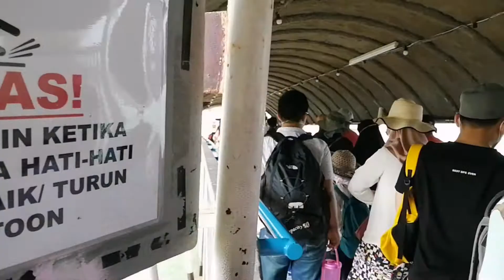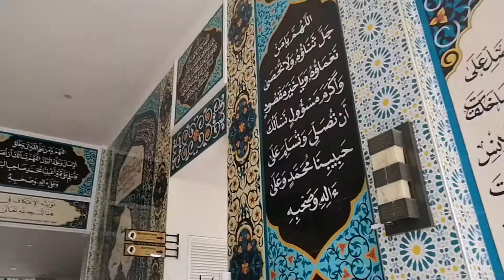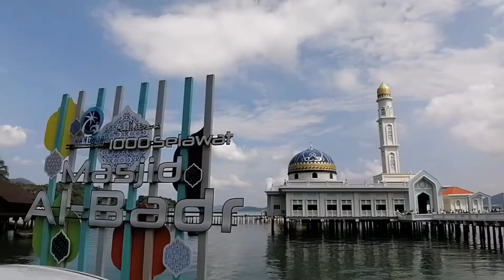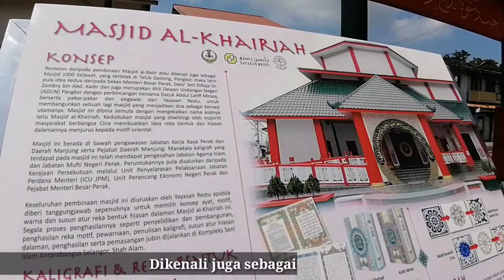Jalan-jalan di 4 Tempat Menarik @ Pulau pangkor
Sebelum tahun 2021 melabuhkan tirai, kami sekeluarga telah menikmati percutian ringkas di Pulau Pangkor.

Antara tempat menarik yang sempat kami kunjungi di pulau tersebut ialah Masjid Terapung, Kota Belanda, Masjid China dan Pantai Teluk Nipah.

Bagi yang ingin menikmati pemandangan indah tepian pantai bolehlah berkunjung ke Pulau Pangkor.